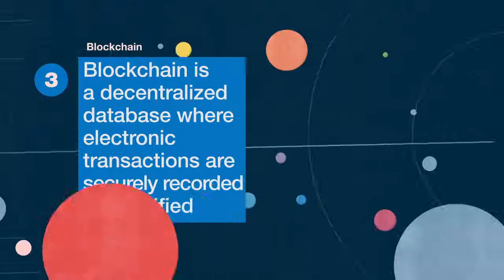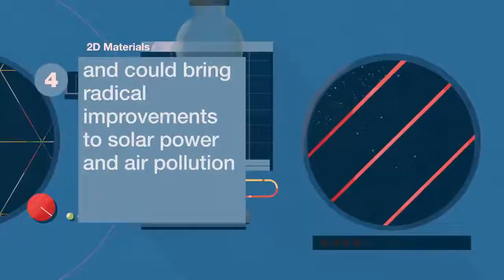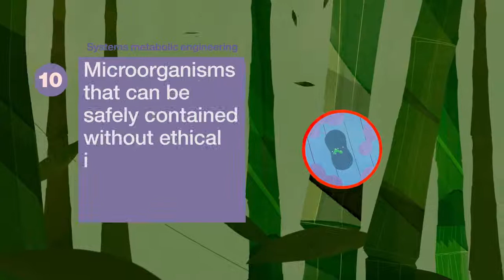Top 10 Emerging Technologies That Will Change Your Life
Of all the cutting edge technologies that may change the world in the future, there are a few that are more exciting than other: electric and driverless cars, the hyperloop – or super-fast transportation pods – and SmartThings like smart locks for your home, electrical outlets, thermostats and more are all emerging technology that are making the future very exciting.
Watch the video to know them.

Origins, Biographies, Tips, How To’s, Reviews, Commentary and more on Pop Culture, Celebrity, Movies, Music, TV, Film, Video Games, Politics, News, Comics, Superheroes.

The Top Ten Emerging Technologies